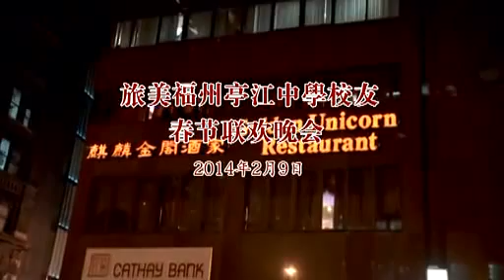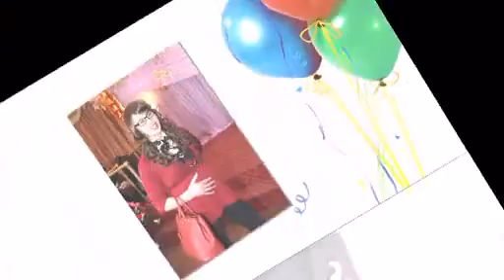福州亭江中学校友会1